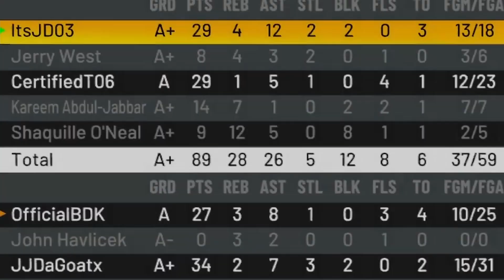iCoN SUS/FUNNY Warzone and 2K21 Moments